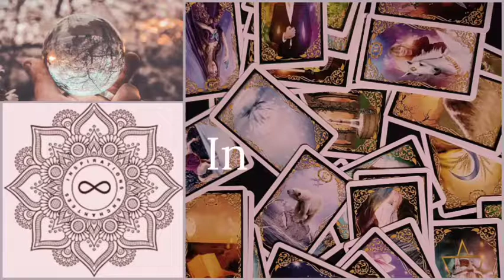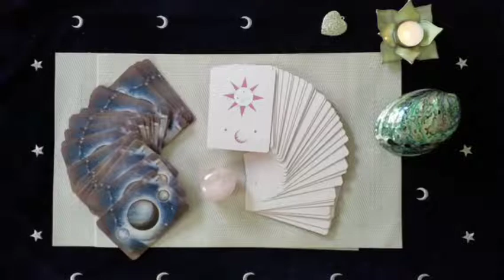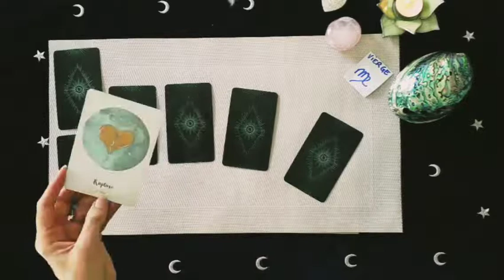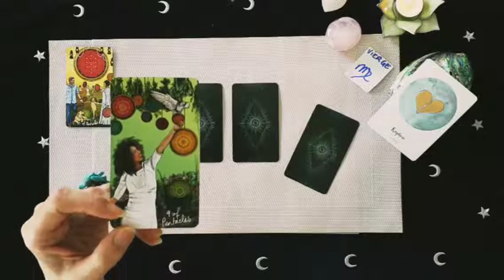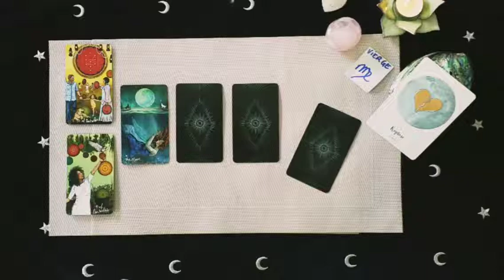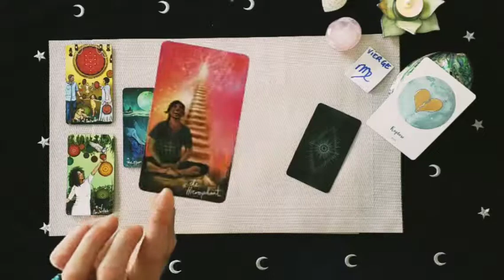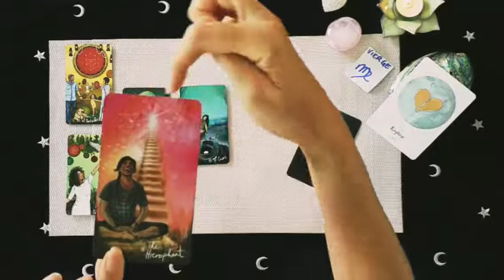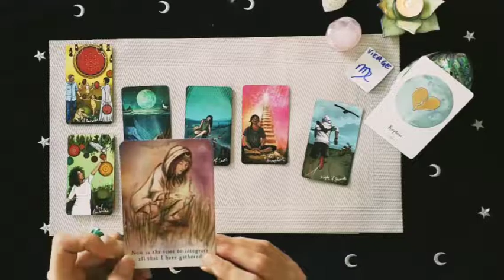couple Juillet 2020 - Foncez et laissez le passé derrière